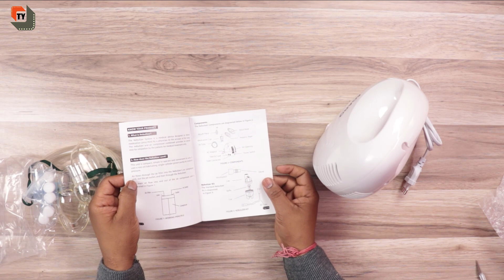Best Nebulizer | Agaro Nebulizer Unboxing & Review in Hindi | How to Use Nebulizer at Home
Agaro nebulizer is one of the best nebulizers in India which is a complete package in 1200 rs. According to me if you are going to buy a new nebulizer for your home or medical store then you should have to move towards this.